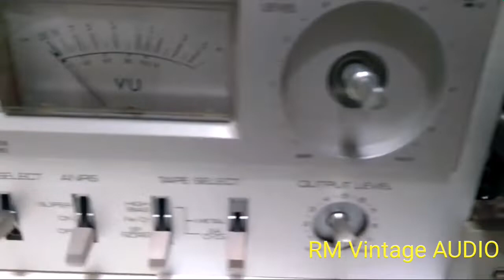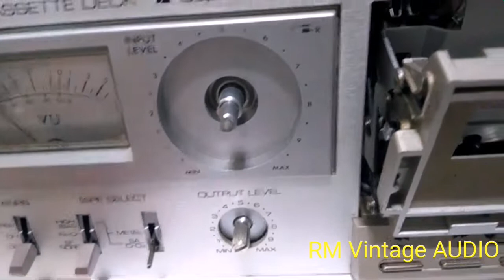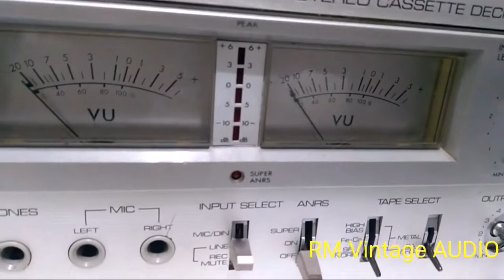TAPE DECK CD-5500 GRADIENTE Conserto & Manutenção